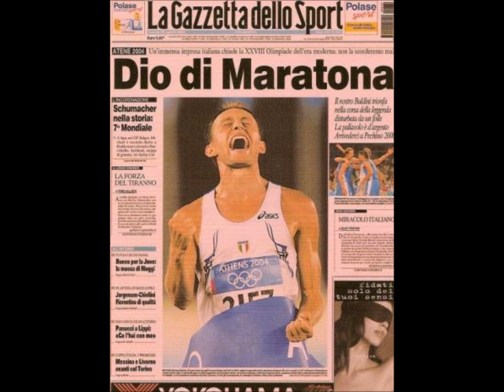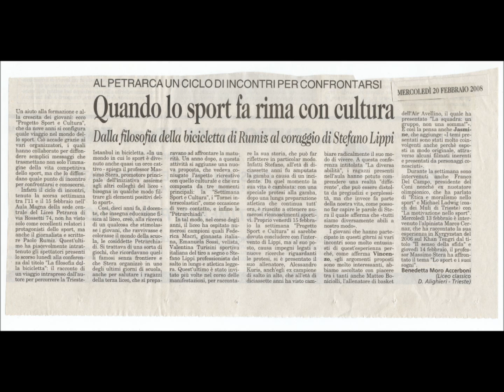#18 A tu per tu con Stefano Baldini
La consegna del Premio Sportivo "don Mazzi" 2013 a Stefano Baldini, maratoneta oro ai Giochi di Atene 2004 e ora responsabile del settore giovanile FIDAL, è stata l'occasione per una breve chiacchierata sul rapporto tra i giovani e lo sport e su come una sana attività fisica può aiutare a formarli come persone. Ecco l'intervista che ha rilasciato ai microfoni di "Zona Sport".